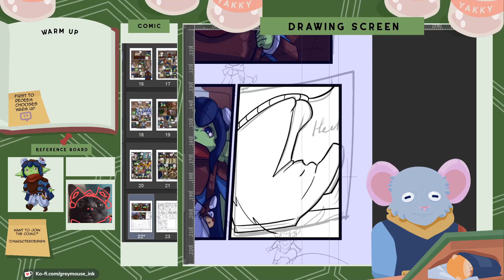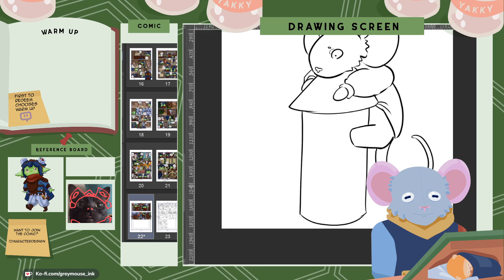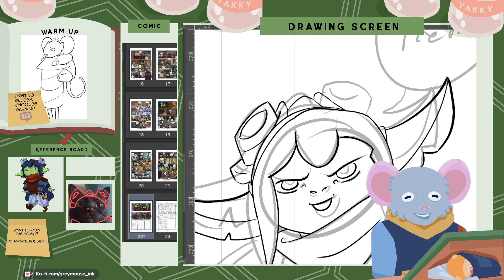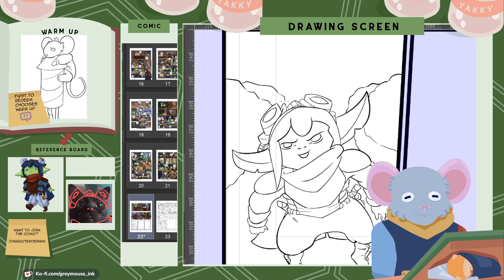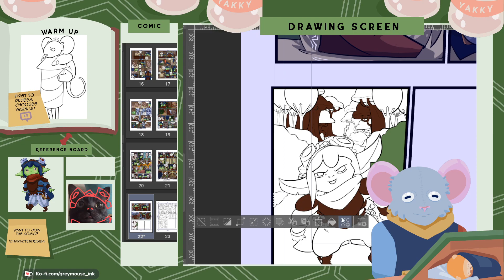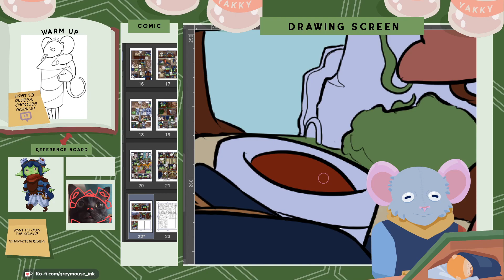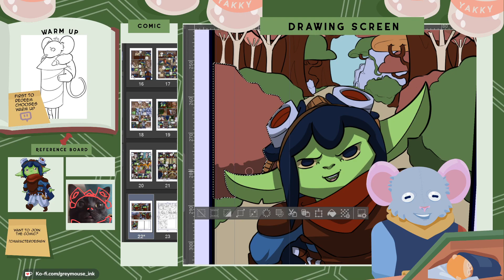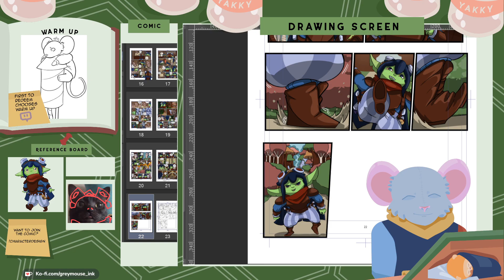Chugging through chapter 3, doing a lil dance scene with Ratchet. !comic !kofi !quote